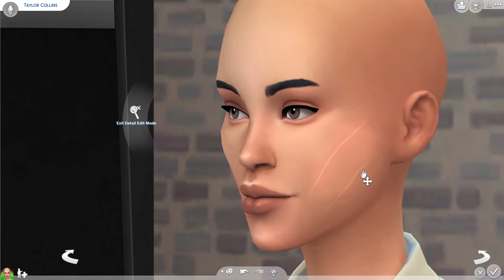INTERIOR DESIGNER GIRL | THE SIMS 4 CAS (CC LIST + TRAY FILE)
Hello and welcome to Sims 4 new cas video.

Thank you all in advance for all your support and nice comments. I love you all so much, see you in my next video!

Origin ID: mukesims
You can find all my content in the gallery.